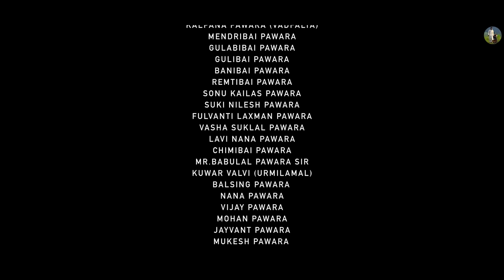Aadiwasi New Video Song।Dambarya । डांबऱ्या । Subhash Valvi Official । Ritesh Kirade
SUBHASH VALVI OFFICIAL.

🙏जय याहा मोगी माता🙏

🔹Presenting-Dambarya।डांबऱ्या

Aadiwasi New Video Song।Dambarya।डांबऱ्या।Subhash Valvi Official । Diwali Special ।

Dambarya A Latest New Aadiwasi Song,Lyrics Brand Of Aadiwasi Poet,Lyrics Writter Subhash Valvi । Singer : Vishvanath Padvi & Pallavi Vasave

Video Song Credit-
Presented By Subhash Valvi (Lyrics Writter)

🔹Producer - Subhash Valvi
🔹Video Director - Subhash Valvi & Babulal Pawara
🔹Featuring - Tarun Vasava & Saru Vasava
🔹Funny Character - Madan Pawara
🔹Child Character - Riya Kailas Pawara
🔹Singer - Vishvanath Padvi & Pallavi Vasave
🔹Lyrics - Subhash Valvi
🔹Rhythm - Ritesh Kirade
🔹Mixed By - Ritesh Kirade (Rohini Recording Studio Sendhawa)
🔹Music Distributer - Ritesh Kirade.
🔹Choreographer - Subhash Valvi
🔹D.O.P -Aakesh Thakur,Rahul Barde,Aakash Bhamare
🔹Editor :PS Bhosle (Pansemal)
🔹Cameraman - PS Bhosle
🔹Set Desighner - Aakesh Thakur,Kuwar Valvi,Rahul Barde,Aakash Bhamare,Nilesh Pawara

🔹Support -Divlibai Valvi,Mathura Valvi,Mayavati Vasave,Riya Pawara,Kalpana Pawara,Rina Valvi,Babulal pawara sir,Kuwar Valvi,Ganesh Valvi

🔹Special Thanks - Mangatha Valvi (Papa),Divalibai Valvi(mammi),Mathura Valvi(Wife) PS Bhosle,Ritesh Kirade,Heena Dawar,Vishvanath Padvi(Singer)Aakash Vasave(PK group Singer),Pallavi Vasave (Singer)Prem Bhai(Prem Vasave official),Pawan Bhosle(PB Ramtudi),Jayesh Vasava(Jalaram Studio)Amit Padvi(DR Band)Sajan Bhai(DR band Manager),Tijya Padvi(Gramsevak),Ravi Vasave(Ravi Vasave Official),Shirish Vasave(A1 Shrish Molgi),Ramesh Tadvi(Megha Recording Studio Molgi) (My Youtube Family)

🔹This Song Search-
Dambarya
डांबऱ्या गाना
डांबऱ्या गीत
Dambarya Aadiwasi Video
Dambriya
Lal Pagadi
Ekhli Dohli
Mojri mojari
Duniyadari hikave
Saktyo Mati
Hiklo poyro
Dilu gothya

Notice :-This channel does not promotes or encourages an illegal activities and all content provides by this channel is meant for music entertainment only.